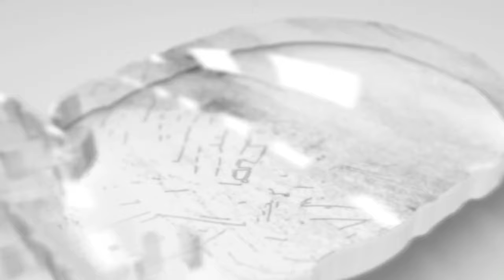АНАХАЙМ - НЭШВИЛЛ ОБЗОР МАТЧА 26.02.2024